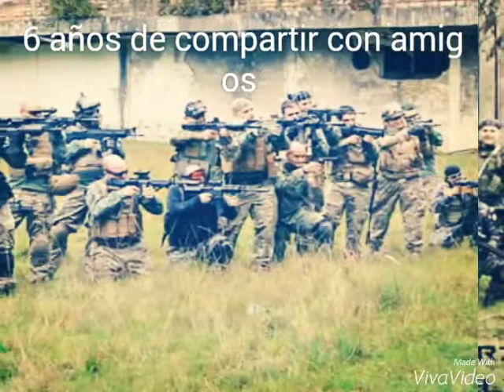Airsoft Medellín Fuerza Delta 6 años